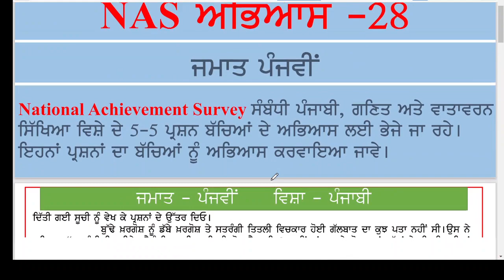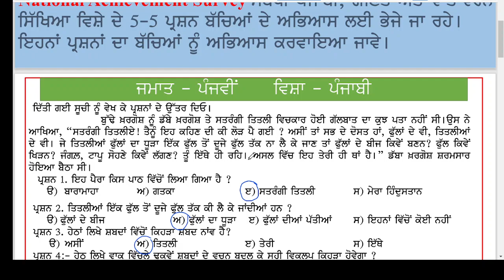NAS PRACTICE SHEET 28 (CLASS 5th PUNJABI)